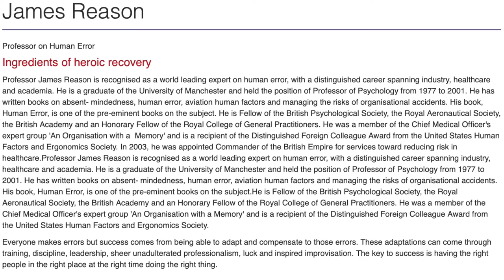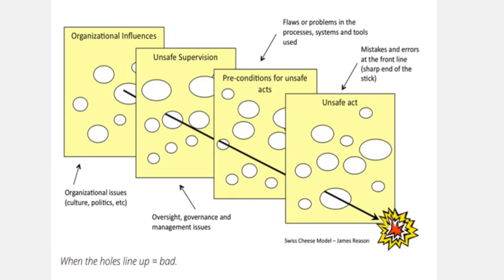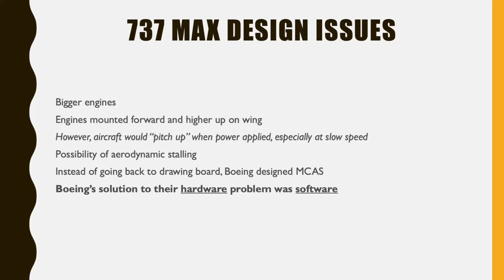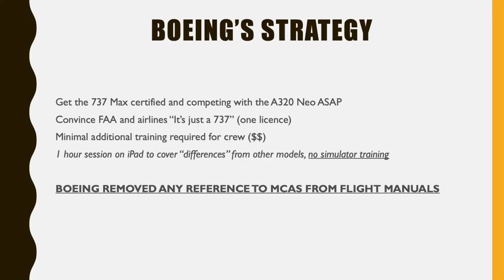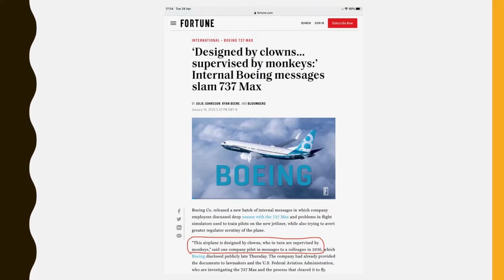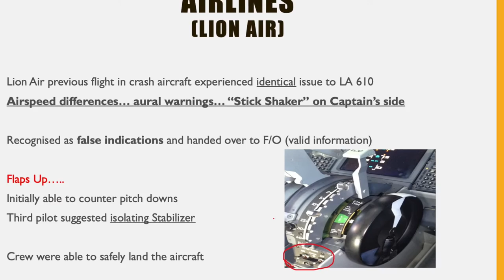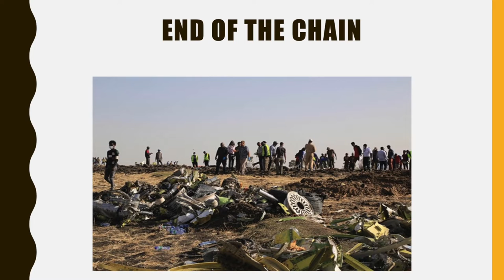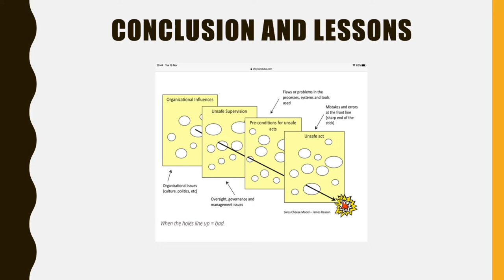Boeing 737 MAX and Swiss Cheese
There is rarely just one cause leading to an aircraft's crash. Instead a series of failures, likened to the lining up of the holes in slices of Swiss Cheese.  Here the many failures leading to the Lion Air 610 and Ethiopian 302 crashes are examined. Captain Brian Johnson explains.